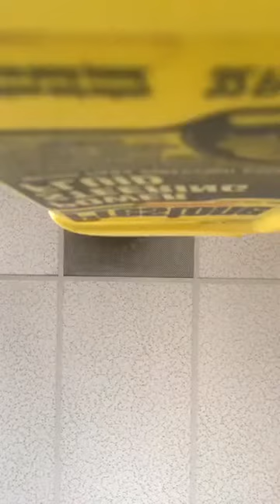Preaching September 16. 2 Corinthians 7 Live a life hating the sins of the flesh, fearing God!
Preaching September 16.
2 Corinthians 7

Live a life hating the sins of the flesh, fearing God!